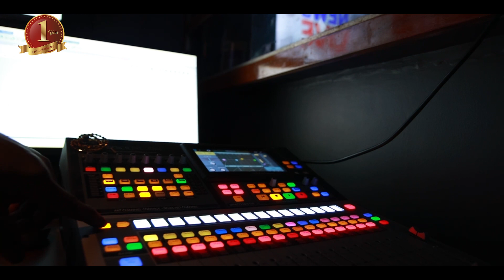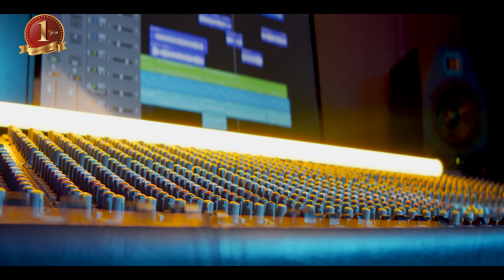വാർഷിക നിറവിൽ YOUTALK | Youtalk News 1 Year Anniversary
വാർഷിക നിറവിൽ YOUTALK | Youtalk News 1 Year Anniversary | Youtalk News | Youtalk Live | Malayalam News Channel | Latest News